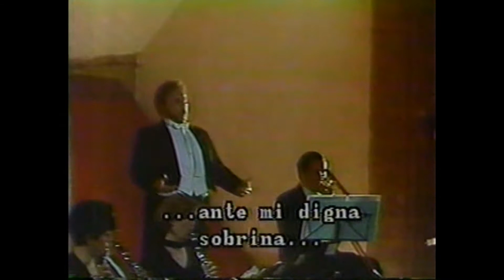rossini - l' italiana in algeri - ho un gran peso luis giron may enrique patron mexico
en la segunda parte cantamos rossini y como bis cante el toreador, la soprano lucia y el duo del don pasquale. yo como aria rossiniana cante ho un gran peso de l' italiana in algeri. siempre la he cantado con orquesta. Pero con Enrique es otra cosa, se hace musica maravillosamente bien.